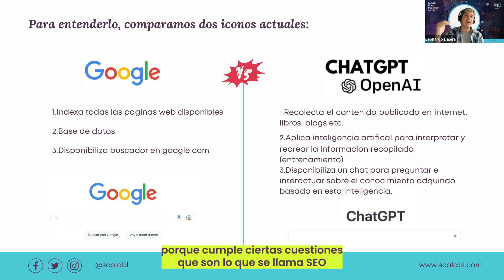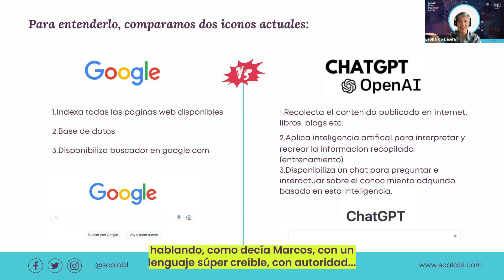Curso de Data Analytics & Inteligencia Artificial - Potencia tu empresa u organización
Potencia tu empresa u organización mediante el uso adecuado de los datos, la tecnología y la inteligencia artificial.

En un mundo donde los datos representan valor y las disciplinas como machine learning e inteligencia artificial comienzan a dar ventajas competitivas al negocio, quienes no forman parte del nuevo contexto se encuentran en clara desventaja por sobre sus competidores.

El curso transmite los principales conceptos y herramientas para que los datos potencien tu proyecto, empresa u organización.